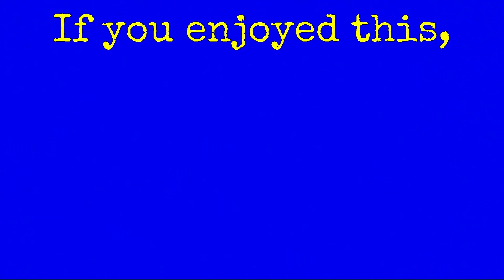SANDY DRINKING (12/06/23)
This video features Sandy the little brown skink drinking water from the cap of a water jug.

[On 12/06/23, I finished recording the first video at 4:07 P.M. & the second video at 4:08 P.M.]